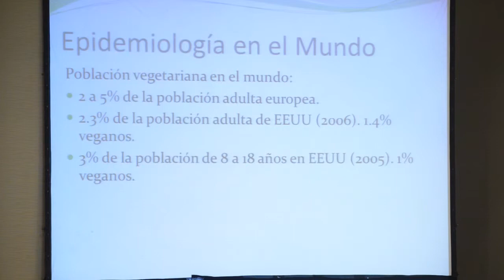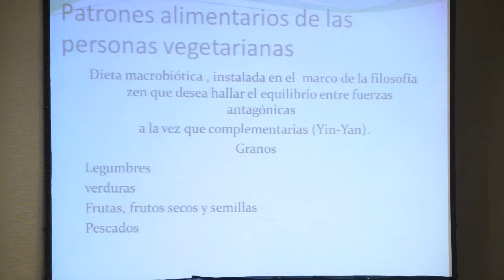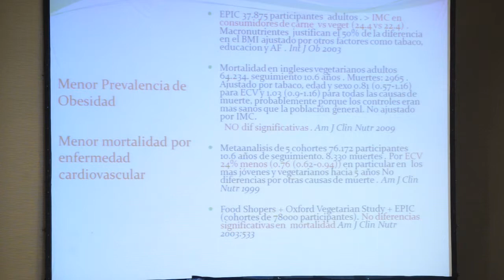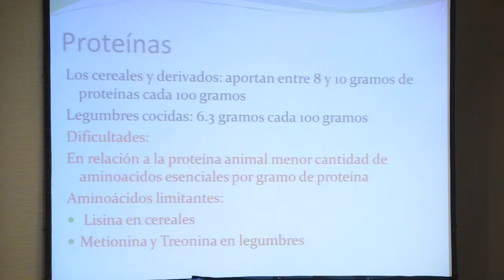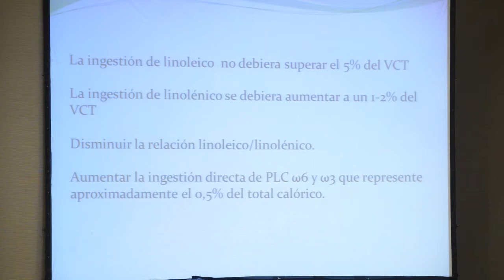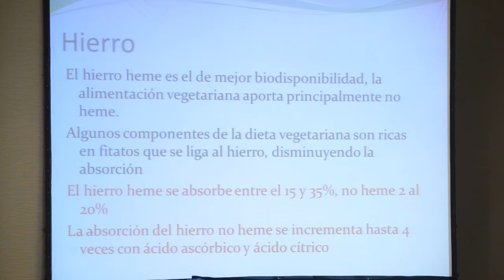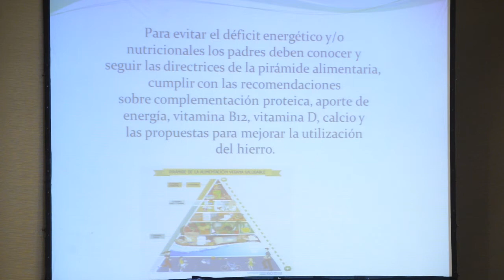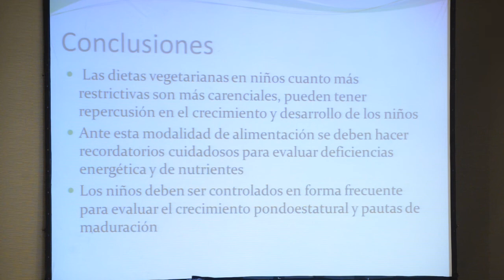Modas actuales en alimentación: dieta vegetariana, vegana, etc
Mesa Redonda: Hacía una alimentación saludable
Modas actuales en alimentación: dieta vegetariana, vegana, etc - Dra. Blanca Ozuna